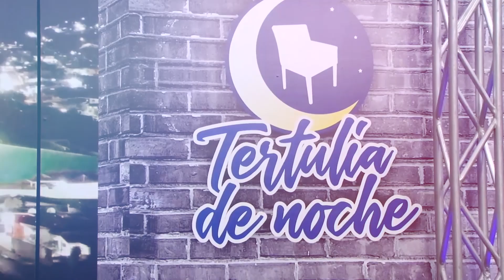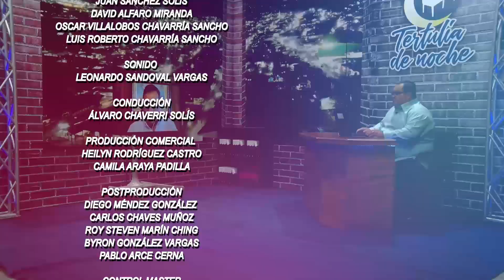Tertulia de Noche: Perspectivas del sector sindicalista 04 de mayo .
Conozca en una entrevista con el señor Albino Vargas las perspectivas del sector sindicalista de cara al Gobierno entrante.